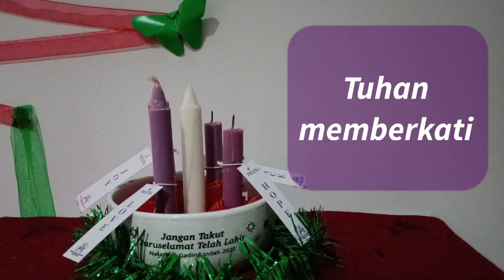Syafaat Malam, 7 Desember 2020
MENYAPA. Sapaan adalah bentuk keramahan, yang dapat membuat relasi kita menjadi lebih akrab dan menyenangkan. Mari menyapa sesama kita, juga dalam bentuk kartu Natal.

GKI Gading Indah, Desember 2020
Kalender Advent.